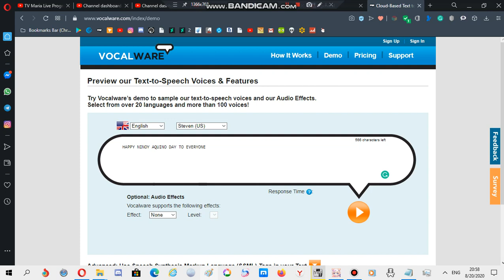A message to all those who are Filipinos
Note: Ninoy Aquino Day is a special holiday in the Philippines